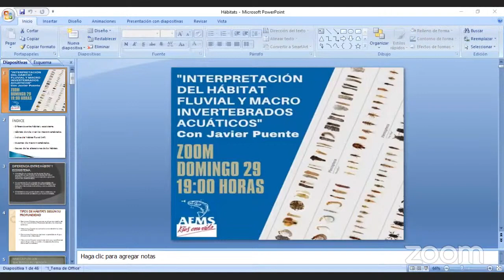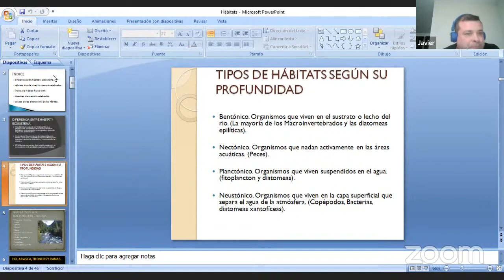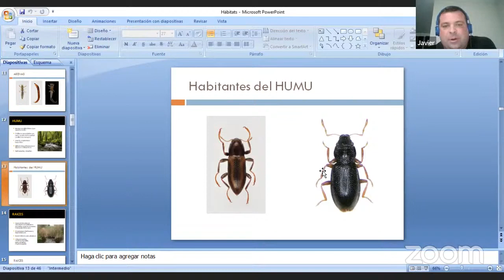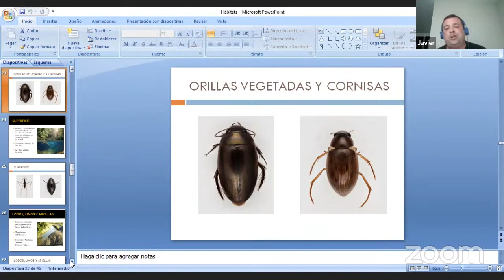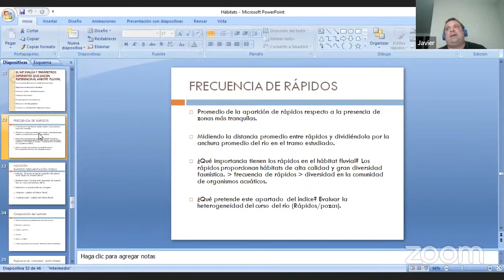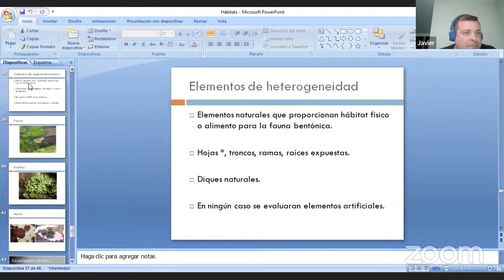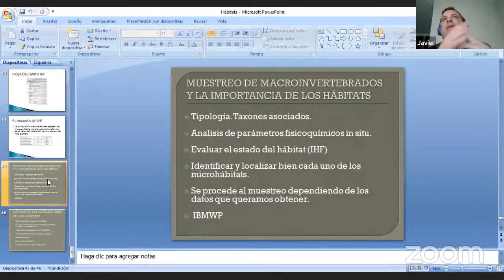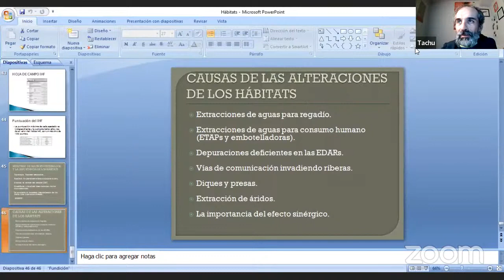Interpretación del hábitat fluvial y macroinvertebrados acuáticos por Javier Puente Ballesteros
𝗭𝗼𝗼𝗺 "𝗜𝗻𝘁𝗲𝗿𝗽𝗿𝗲𝘁𝗮𝗰𝗶𝗼́𝗻 𝗱𝗲𝗹 𝗵𝗮́𝗯𝗶𝘁𝗮𝘁 𝗳𝗹𝘂𝘃𝗶𝗮𝗹 𝘆 𝗠𝗮𝗰𝗿𝗼𝗶𝗻𝘃𝗲𝗿𝘁𝗲𝗯𝗿𝗮𝗱𝗼𝘀 𝗮𝗰𝘂𝗮́𝘁𝗶𝗰𝗼𝘀"
Con Javier Puente Ballesteros, técnico especialista en macroinvertebrados e hidrobiología, charla sobre los hábitats fluviales y los habitantes que viven en ellos. También aprenderemos a evaluarlos  mediante el Índice de Hábitats Fluvial ( IHF)